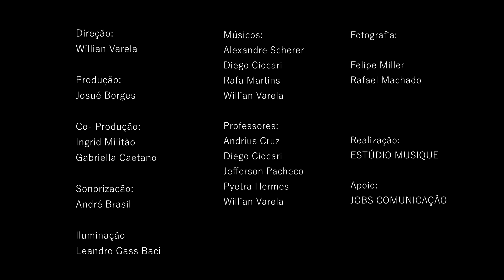Babi Donadel - DANCING DAYS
Espetáculo Trilhas de Novelas - ago/2019
Realização: Estúdio Musique
Direção: Willian Varela
Produção: Josué Borges - JOBS comunicação

Músicos:
Alexandre Scherer
Diego Ciocari
Rafa Martins
Willian Varela

Sonorização: André Brasil
Iluminação: Leandro Gassi
Fotografia: Felipe Miller e Rafael Machado
Co-produção: Ingrid Militão e Gabriella Caetano

Professores:
Andrius Cruz
Diego Ciocari
Jefferson Pacheco
Pyetra Hermes
Willian Varela